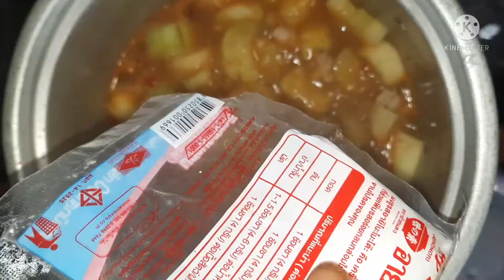แกงแตงใส่หมูสามชั้น ] [ แกงแตงใส่หมูสามชั้นแบบวันสบาย ชาแนล ] (160)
หมูสามชั้นแตงร้านพริกแกงเผ็ดน้ำปลาร้าเครื่องปรุงต่างๆใบโหราพาต้นหอมผักชี